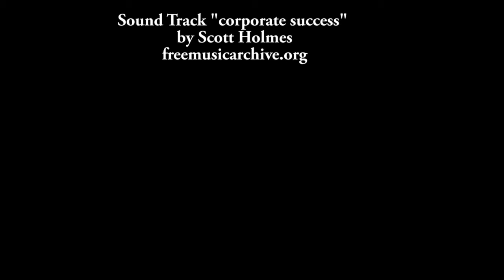Daiene Vernile Kitchener Centre May 23 2018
Meet the Candidates Kitchener Centre - This is not a debate.

We have brought together all Kitchener Centre candidates in conversation about housing, environment, healthcare, income security and democratic reform. People wanted to see how candidates responded to what was said and to the issues raised.